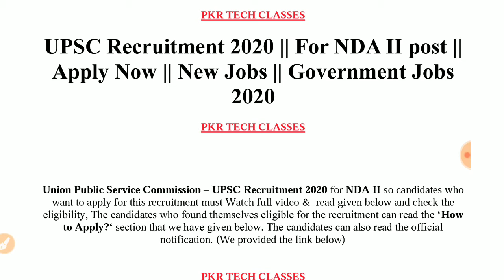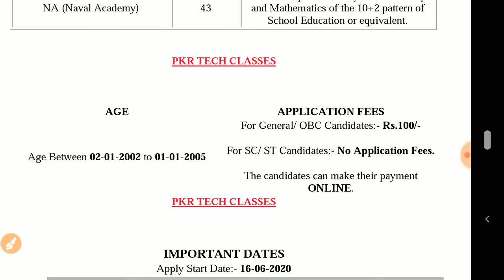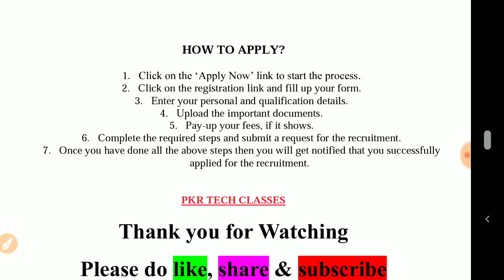UPSC Recruitment 2020 || For NDA II post || Apply Now || New Jobs || Government Jobs 2020